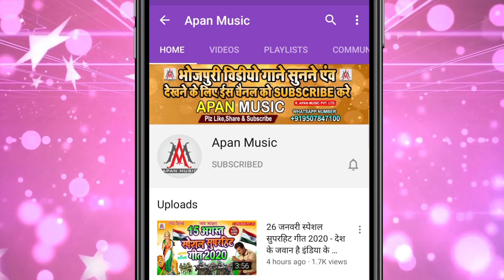घुसका घूसका के लेता भतार || Rajesh Rashila || Ghusaka Ghusaka Ke Leta Bhatar || Bhojpuri New Song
►Song : Ghusaka Ghusaka Ke Leta Bhatar
►Singer : Rajesh Rashila
►Lyrics :  Chandan Bedardi